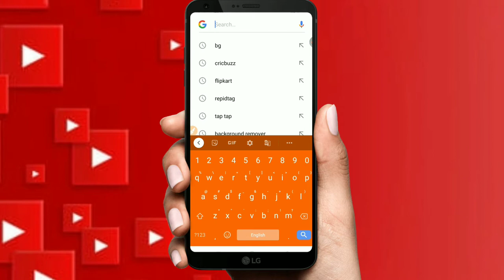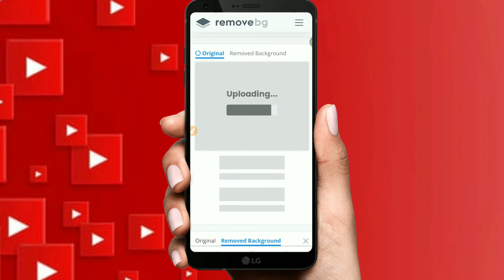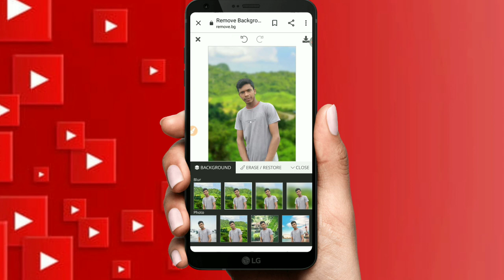Photo ka background remove kaise kare. how to remove photo background , photo background remove kare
👇🏻👇🏻👇🏻👇🏻हेलो दोस्तो नमस्कार मेरा नाम है आकर्षण आप लोगों का हमारे इस चैनल पर स्वागत है मैं अपने चैनल पर आप लोगों के लिए यहां  कुछ नए-नए टैक वीडियो लाता रहता हूं तो प्लीज भाई आप लोग सपोर्ट करो मैं भी आपका मदद करूंगा

llllllllllllllllllllllllllllllllllllllllllllllllllllllllllllllllllllllllllllll

llllllllllllllllllllllllllllllllllllllllllllllllllllllllllllllllllllllllllllll

llllllllllllllllllllllllllllllllllllllllllllllllllllllllllllllllllllllllllllll
social media accounts

llllllllllllllllllllllllllllllllllllllllllllllllllllllllllllllllllllllllllllll

video editing

pixelLab

PicsArt

oppo a3s

llllllllllllllllllllllllllllllllllllllllllllllllllllllllllllllllllllllllllllll